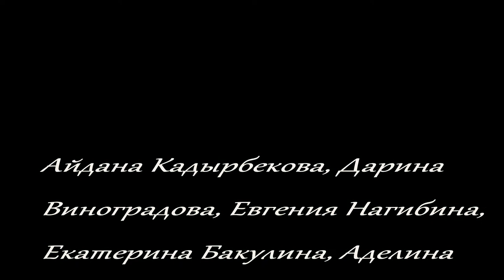Bellydance Kids (1st year), постановка Екатерины Кротовой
Rhythm&Grace dance place